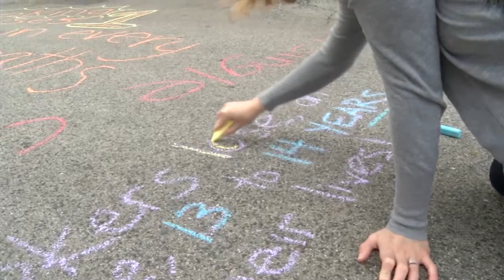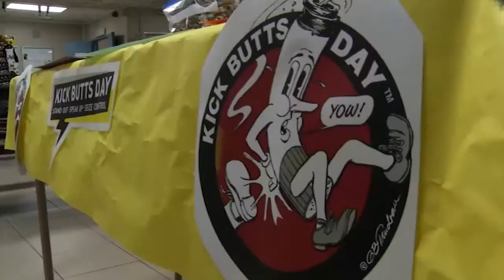Kick Butt Day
It’s no secret about the harmful effects tobacco use can have on your health but do you know what some teens are doing about it?  Army Sergeant Jason Jones shows us how teens are getting into the fight against tobacco use.